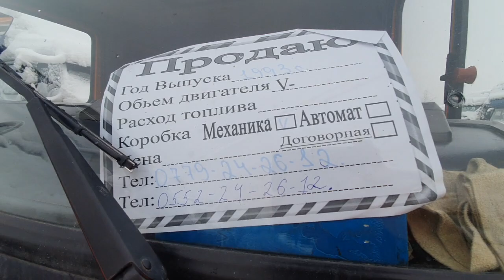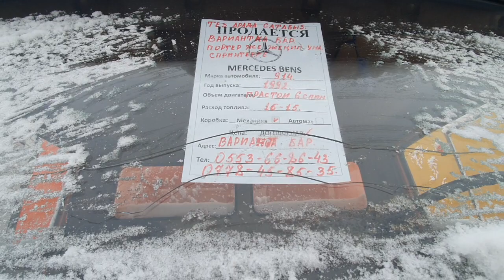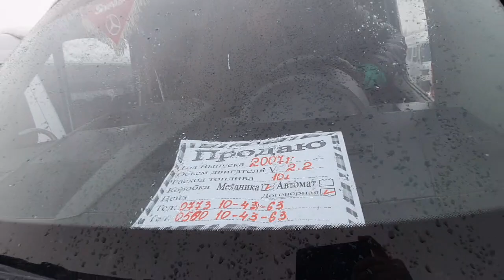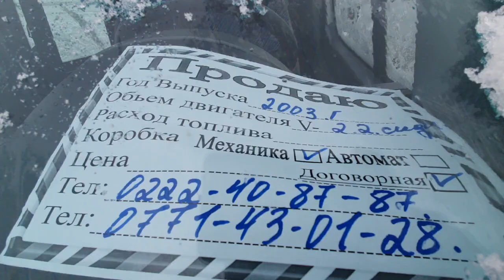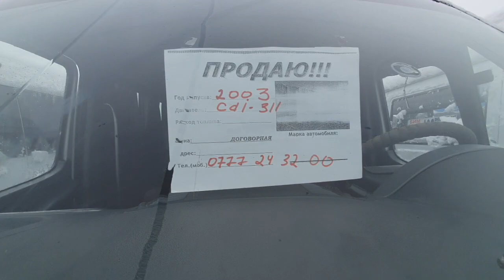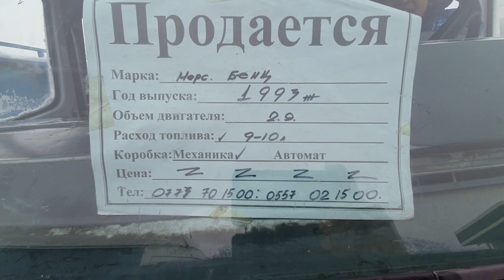Авторынок ОШ 👍 СПРИНТЕР/ГРУЗОВОЙ/ DAF/КАМАЗ/ МЕРС ГИГАНТ/ САМОСВАЛ/ БУС//-